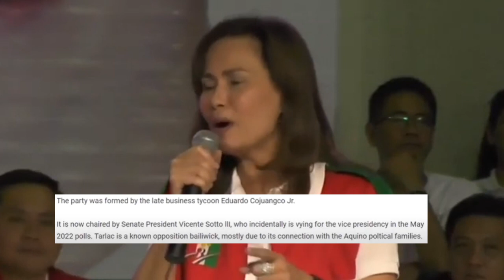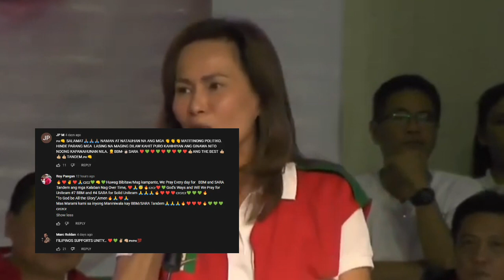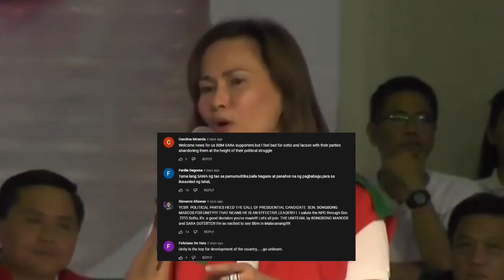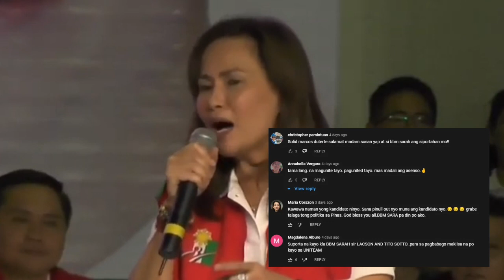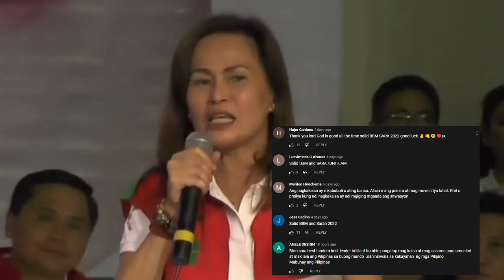JUST IN: SHOCKING! GOV. SUSAN YAP HARAPANG NILAGLAG SOTTO LACSON! NPC SAWAKAS SUPORTADO NA BBM-SARA!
BARDZ NEWS UPDATE TV is about selected video clips of latest news, speeches and interviews of President Rody Duterte, and a news vlog magazine where you can find latest news and crucial updates happening in the Philippines

BONGBONG MARCOS
BBM-SARA UNITEAM
MAYOR SARA DUTERTE
MANNY PACQUIAO
MAYOR ISKO MORENO
LENI ROBREDO
LACSON - SOTTO
RAFFY TULFO
DOC.WILLIE ONG
THINKING PINOY
MAHARLIKA
BANAT BY
MIKE ABE OPENIONS
PRES DUTERTE
BONG GO
ANTHONY TABERNA
TUNE IN kay TUNYING
SANGKAY JANJAN TV
UKRAINE-RUSSIA